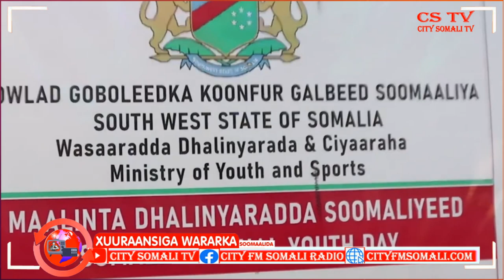MAXAAD KA TAQAANAA TAARIIKHDA SYL CUMAR GUUX